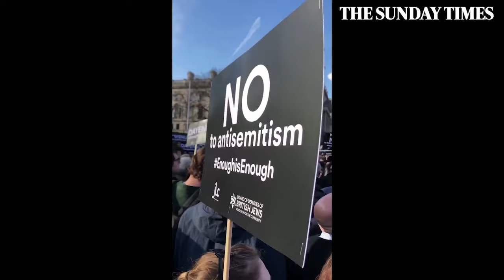LiddleCushman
Rod Liddle of the Sunday Times interviews Mike Cushman of Jewish Voice for Labour about why there is a spate of allegations of antisemitism in the Labour Party and why he believes they are wildly exaggerated.